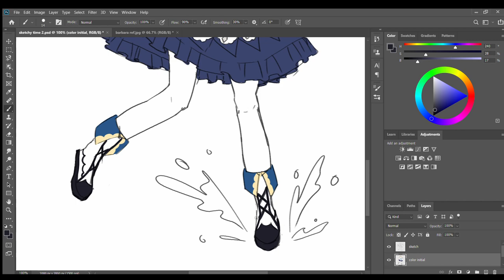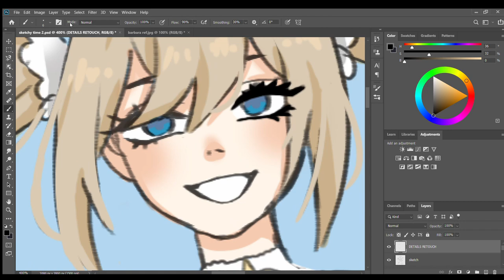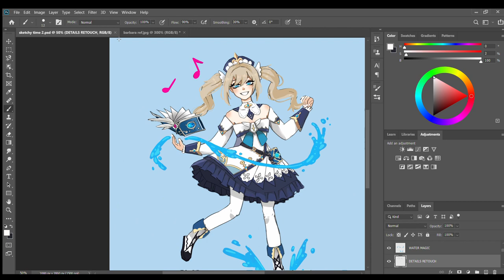Genshin Impact - Barbara Speedpaint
speedpaint for my sister since she's bitter about 1.2 dragonspine and having barbara as her only healer uwu

IG ACC: @cons.tantlyart